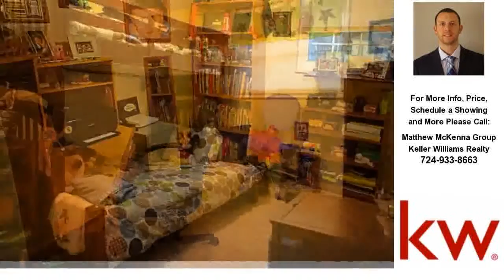134 Crosslands, Twp of But SW, PA Presented by Matthew McKenna.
Click link to see more photos, school, area information and more

134 Crosslands
Twp of But SW, PA 16002

Contact Matthew McKenna for more information.

Wow, talk about move in ready! This cozy home has tons of updates, space and more. Sits on large corner lot. Enter into the spacious foyer that leads to living room large enough to accommodate any furniture. Country style kitchen has log burning fireplace, updated cabinets and tons of space. new hardwood in dining room and extra pantry. HUGE finished gameroom with 2nd brick fireplace and bar. Upstairs are 4 large bedrooms with master walk in closet. Don't miss this one!